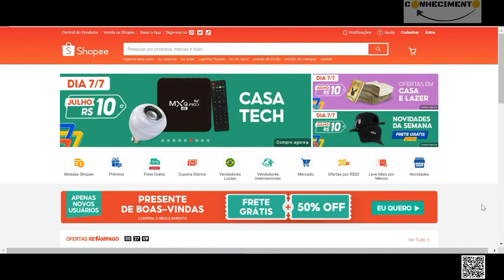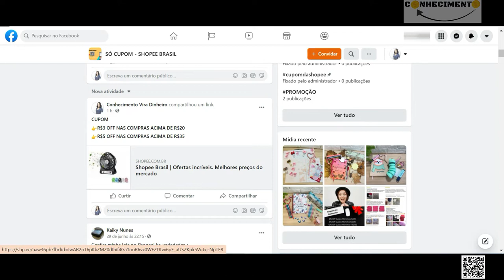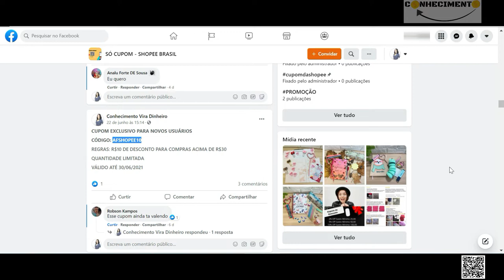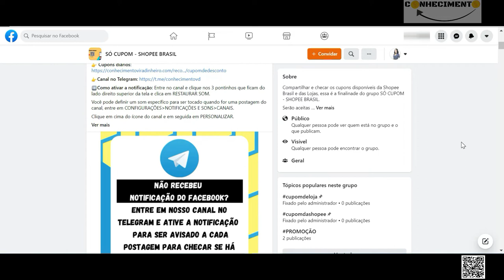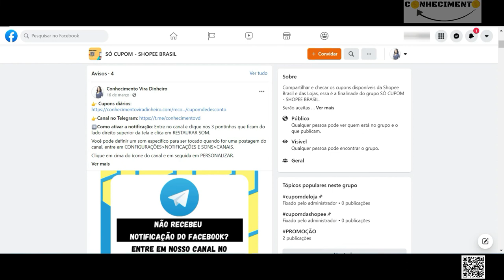Cupom Shopee Como Conseguir? Saiba como ser notificado quando um código de cupom estiver disponível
Veja onde conseguir códigos de cupom da Shopee e vendedores.